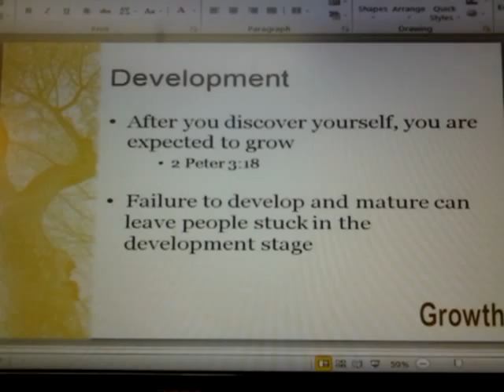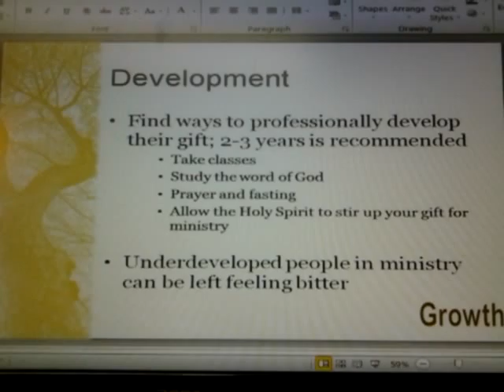Replenish the Earth  - Growth